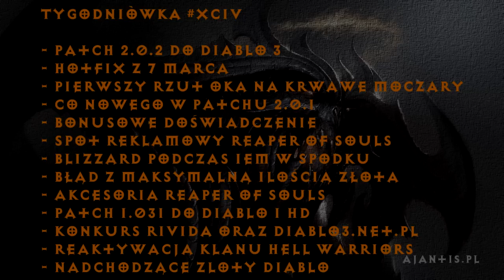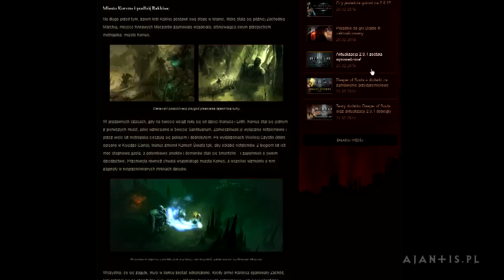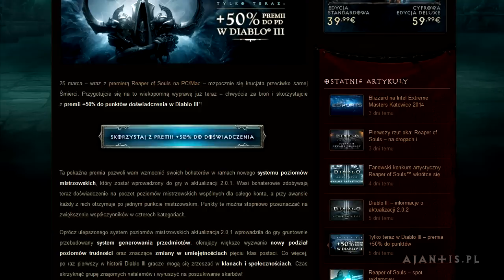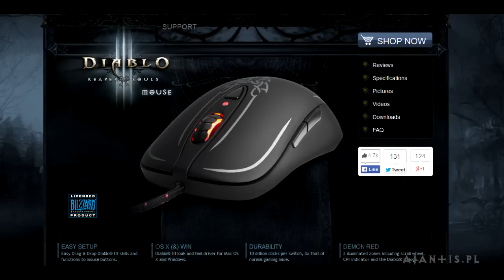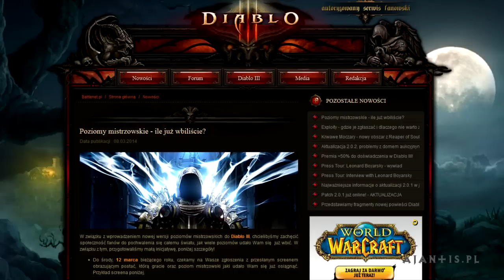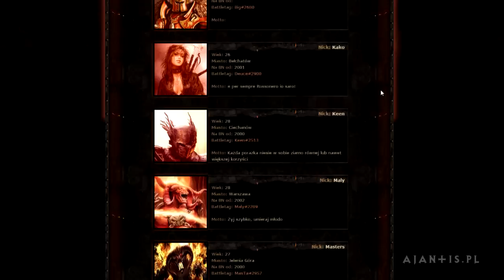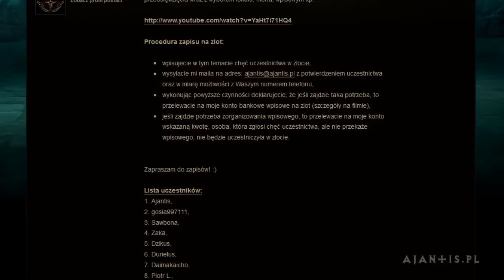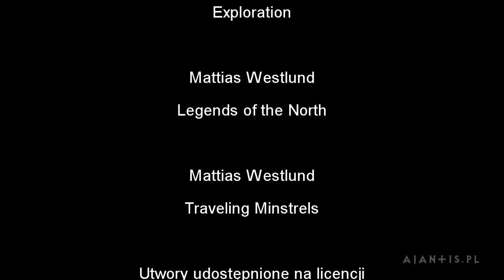Tygodniówka #94 - patch 2.0.2, Blizzard na IEM w Spodku, bonusowe doświadczenie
No i kolejny kolos! 13 świeżych, pachnących niczym kajzerki z lokalnej piekarni o poranku, aktualności do Waszej dyspozycji! Łapcie kawę i oglądajcie ;)

- Patch 2.0.2 do Diablo 3 (0:58)
- Hotfix z 7 marca (1:30)
- Pierwszy rzut okna na Krwawe Moczary (1:50)
- Co nowego w patchu 2.0.1 (2:28)
- Bonusowe doświadczenie (2:58)
- Spot reklamowy Reaper of Souls (3:24)
- Blizzard podczas Intel Extreme Masters w Spodku (3:49)
- Błąd z maksymalną ilością złota (4:41)
- Akcesoria Reaper of Souls (5:18)
- Patch 1.031 do Diablo 1 HD (5:49)
- Konkurs Rivida oraz diablo3.net.pl (6:12)
- Reaktywacja klanu Hell Warriors (6:57)
- Nadchodzące zloty Diablo (7:32)